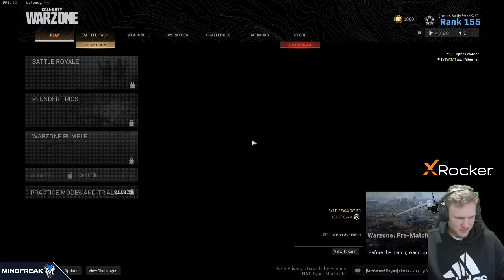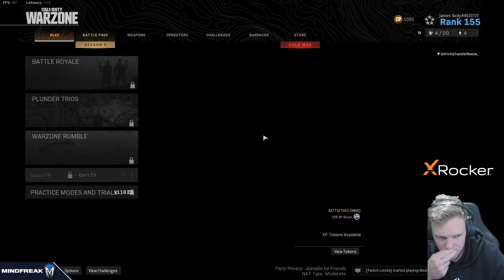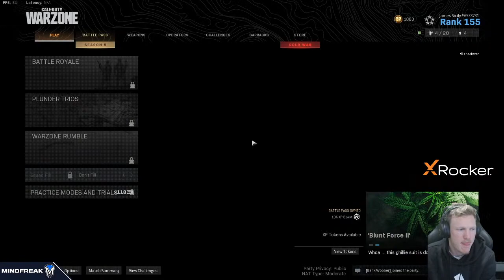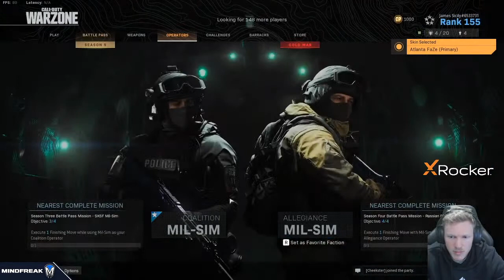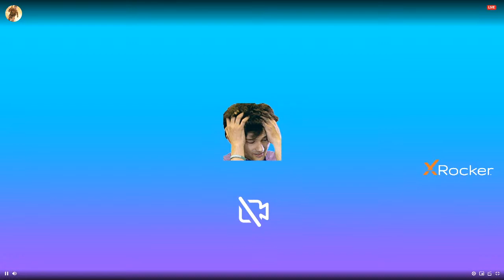James Sicily playing Warzone! AFL Gamers Network!